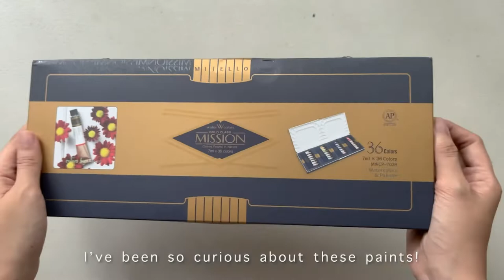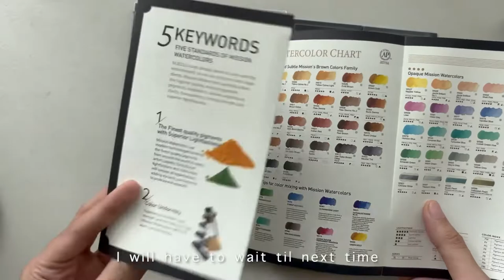unboxing new art supplies 📦✨ mijello mission gold watercolor test!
I finally got myself the mijello mission gold watercolors!
My paints have been running low but i didnt want to spend money so this has been something i have put off for way too long!
But they’re very worth it! And you get so much paint for the price!
I was choosing between three paint brands and i’m 100% happy that i decided to get these in the end.

I’ve wanted these watercolors for so long because my favorite artists use them.
I’ll be using them more often i think!

This is part 1 because i got overwhelmed with having so many colors hehe
Part 2 will be in the next video!
I will focus more on reviewing the paints, quality, etc.

🎨 ART MATERIALS USED:
Watercolor: Mijello Mission Gold